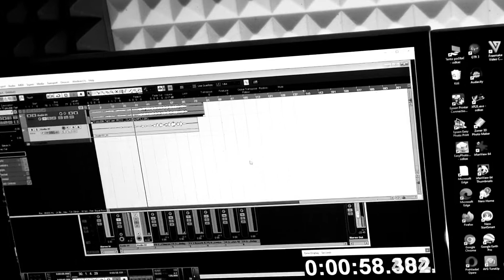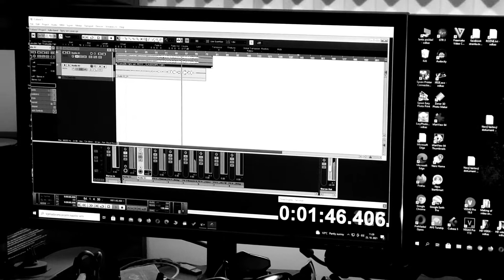Julka Bend Making of 2021